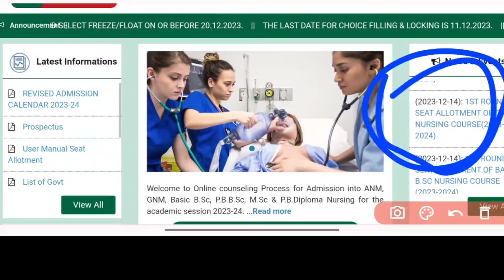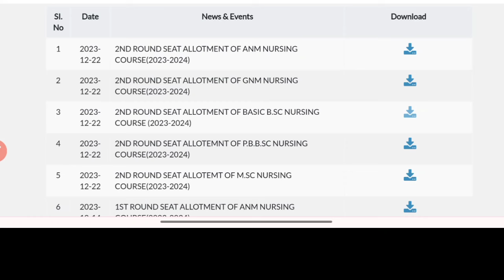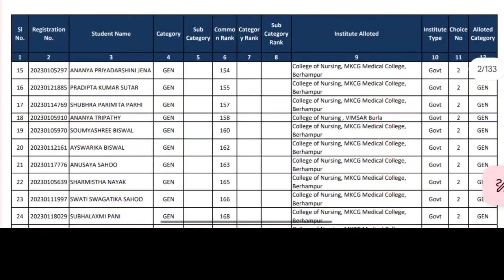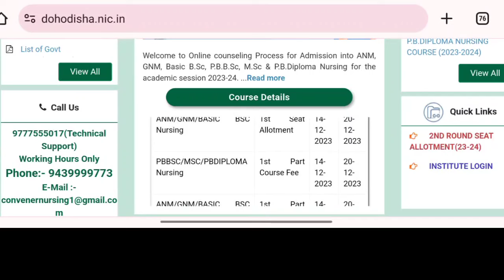🛑2ND ROUND ALLOTMENT ଆସିଗଲା✅NURSING ADMISSION🎯କାହାର NAME ଆସିଛି ଦେଖିନିଅନ୍ତୁ❗2ND ROUND SEAT ALLOTMENT📝